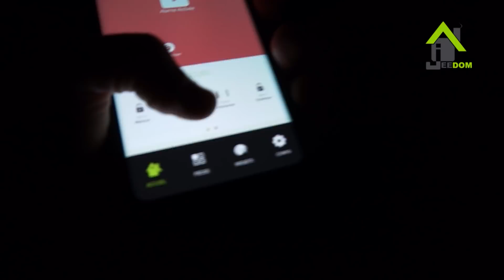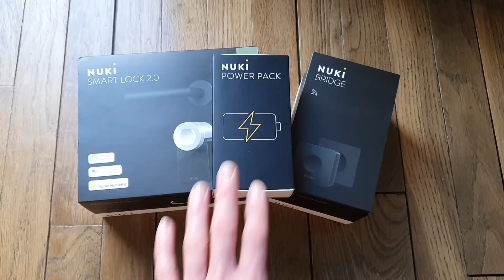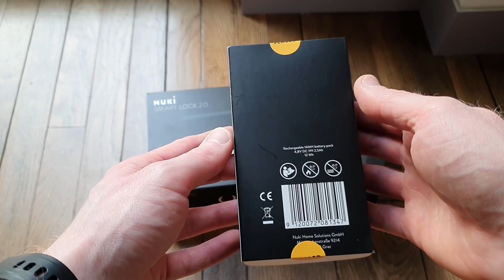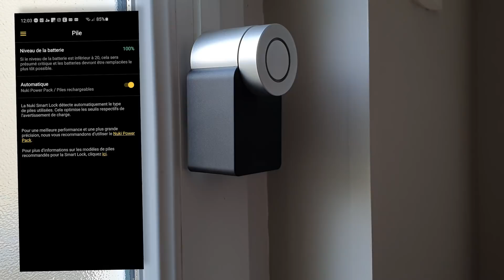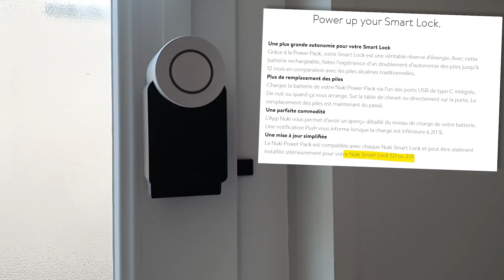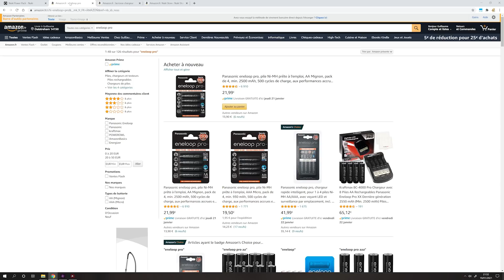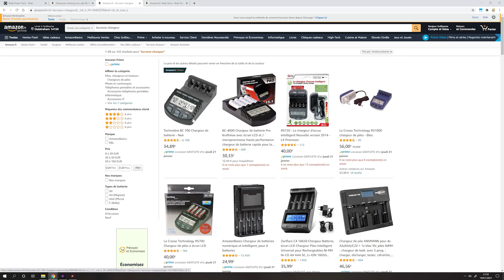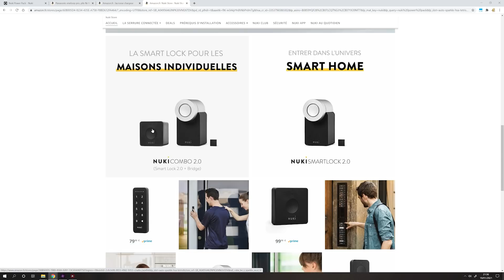Nuki Power Pack 🔒 une batterie pour votre verrou ? on n'arrête pas le progrès !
On revient dans cette vidéo sur mon verrou connecté Nuki en lui ajoutant un Power Pack, c'est à dire une batterie rechargeable.

►Nuki Combo 2.0
►Nuki Smart Lock 2.0
►Nuki Keypad
►Nuki Fob
►Nuki Bridge 2.0

📱 Suivez moi ! 💻

📃 Sommaire 📃
00:00 Intro
00:21 Ca fait un an que j'utilise le verrou Nuki Smart Lock 2.0 et son pont. Résumé.
02:30 Le nouvel accessoire sorti début 2021 est le Power Pack, qui est une batterie
03:15 Impossible pour moi de vous faire un retour sur son autonomie
03:53 C'est un accessoire optionnel. Vous pouvez utiliser des piles ou des accus.
04:17 Déballage
04:49 Un fascicule scellé: une installation en intérieur
05:50 Le Power Pack
06:13 Un câble USB-A vers USB-C
06:50 Une recharge directement sur le verrou, et deux connecteurs pour faciliter le câblage
08:20 Démonter le support à piles d'origine. Vous pouvez aussi y mettre des accus
09:15 La serrure Nuki détecte automatiquement le Power Pack, les piles rechargeables ou les piles standards
09:39 Démonter le verrou (pas nécessaire pour l'installation)
09:50 Comment j'ai amélioré la fixation de mon verrou
11:28 Installation du Power Pack: il dépasse du dessous du verrou
13:30 Intérêt des accus? ils sont plus durables que des batteries intégrées et non remplaçables.
14:24 Différence de taille entre Power Pack et pack de piles
15:26 La charge en USB (non compatible Power Delivery)
18:15 L'autonomie dépend de l'utilisation
20:50 Après 15 jours d'utilisation, pas de surprise... évidemment !
22:35 Pour l'instant le Power Pack n'est pas dispo sur Amazon. Mais quand ce sera le cas, passez par mes liens affiliés
23:00 L'alternative se sont des accus standards. Et c'est le même budget.
26:20 Nuki c'est toute une gamme de produits que je trouve très bien faits, et je vous les recommande chaudement !
27:22 A part le fait que le verrou est encore plus gros, le Power Pack est pratique. Plus que des accus ? pas sûr !